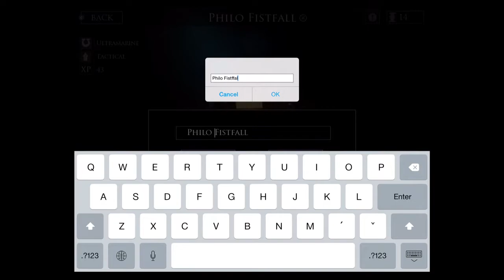Warhammer 40k: Deathwatch - Tyranid Invasion - Part 19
Very thrilling episode in which a Space Marine goes down during a frantic evacuation against overwhelming odds after a lengthy stalemate lock-down.

Warhammer 40k: Deathwatch Tyranid Invasion is an epic turn based iOS title with high quality graphics, not unlike the Dawn of War series. In this game you guide all factions of Space Marines against a Tyranid threat.

based off a Games Workshop license

Good games, great games, awesomely epic games, new games, old games, PC games, tablet games... all games with and without an insightful and senseless commentary